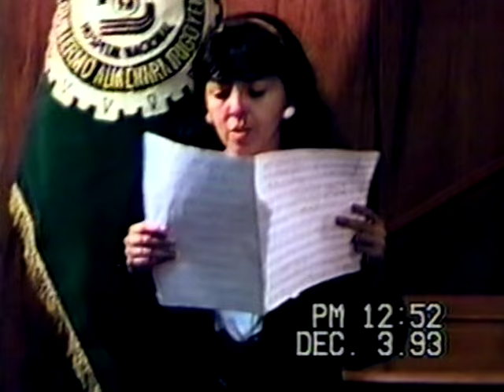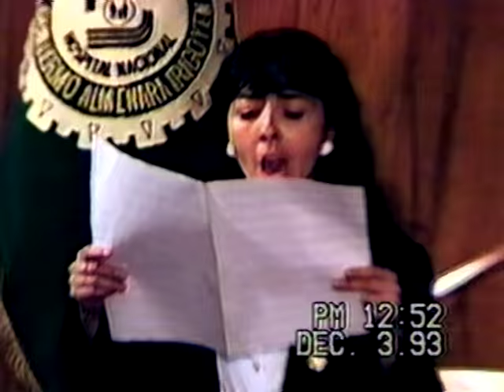Rafael Junchaya Gómez - Himno del Colegio Médico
Mirtha Braga, soprano
Rafael Prieto, piano